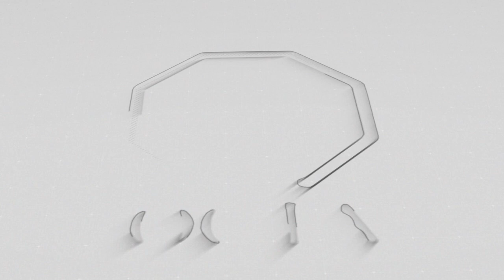Blue World City, Latest Site Visit, Current Status Low Cost Plot on Installment in Islamabad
In This video we will share Information About Blue World City,  Latest  Site Visit, Current Status Low Cost Plot on Installment in Islamabad

Islamabad Property
Development Progress
Islamabad
Rawalpindi